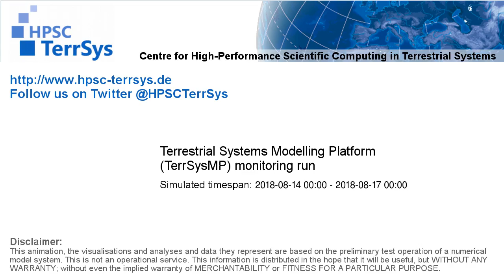TerrSysMP monitoring run 2018-08-14 - precipitation - Europe (72h)